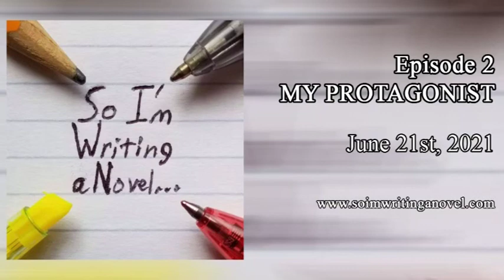Ep2 - My Protagonist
Oliver shares with you the path he took from being inspired by a famous painting, through to his creating the protagonist of "Untitled Sword & Sorcery Novel", Voe, roughly nine years later. He also answers a listener question about best practices when soliciting and receiving feedback on your work.